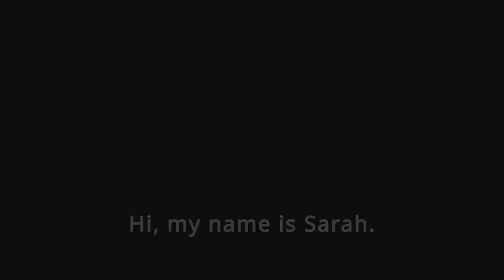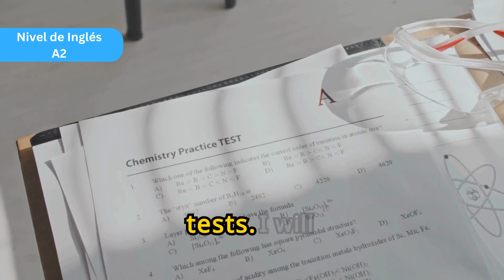"Descubre el Futuro con WILL: Historia de Sarah | Nivel A2"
Sumérgete en una emocionante historia sobre Sarah y su futuro mientras aprendes a usar el verbo "WILL" en inglés. Este video es perfecto para estudiantes de nivel A2 que desean mejorar sus habilidades para hablar inglés y comprender el tiempo futuro. Acompaña a Sarah en sus aventuras y practica tus habilidades lingüísticas al mismo tiempo. ¡No te pierdas esta oportunidad de aprender de manera divertida y efectiva!